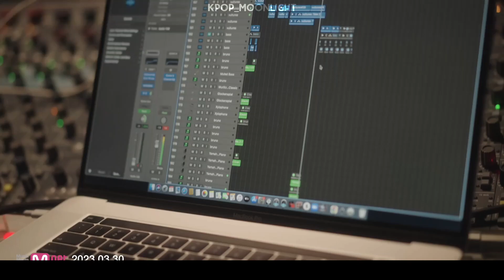[UA SUB/Переклад] P1Harmony & New Hope Club – Super Chic MV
Перевод любительский.
Не для коммерческого использования.